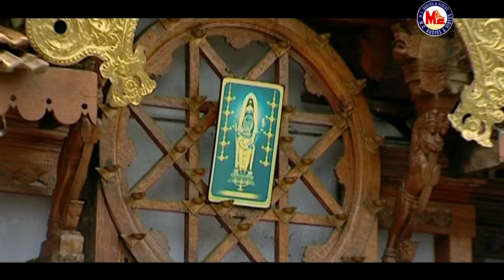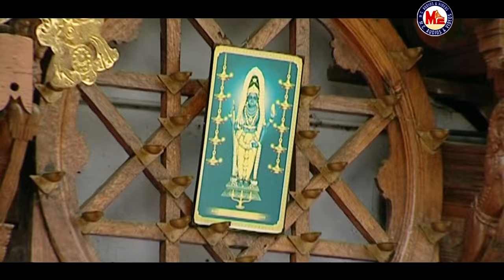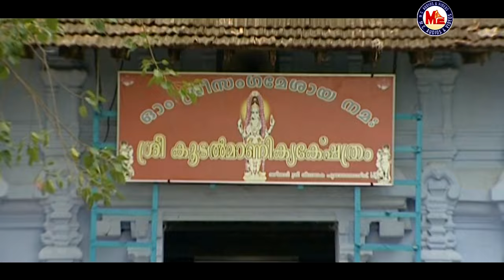രാമപാദം പൂജിച്ചുപാടുന്ന ഗാനം |Sreerama SongMalayalam|Hindu Devotional Songs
Malayalam-Devotional-Video-Song

Sangameswara Song Malayalam
Sree Rama Devotional Songs Malayalam
Raamayannam Album Songs
Ramayana Masam Songs
Nalambalam Devotional Songs
Hindu Bhakthi Ganangal Video
Latest Devotional Songs Malayalam Hindu
MC Videos Devotional Songs Malayalam